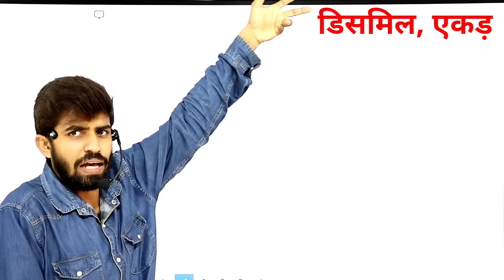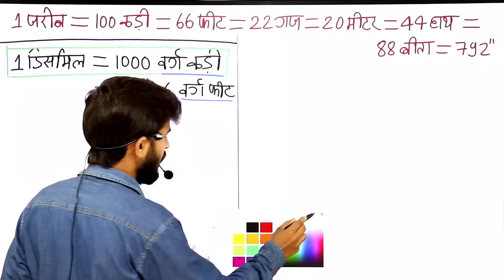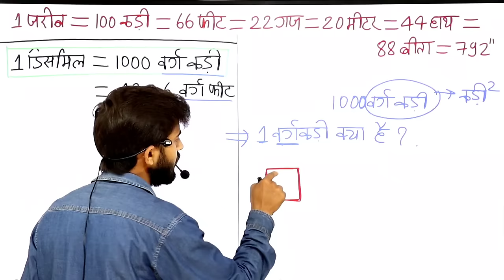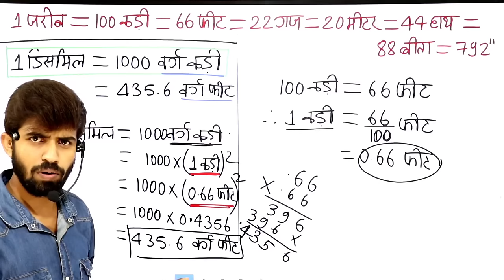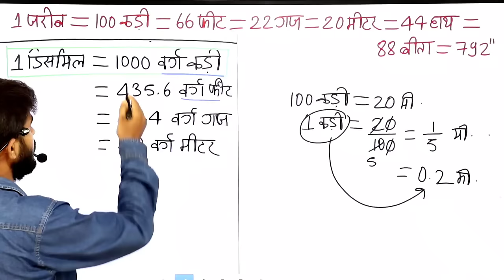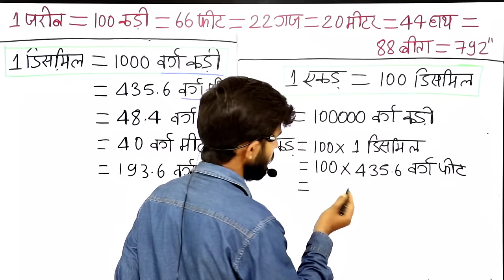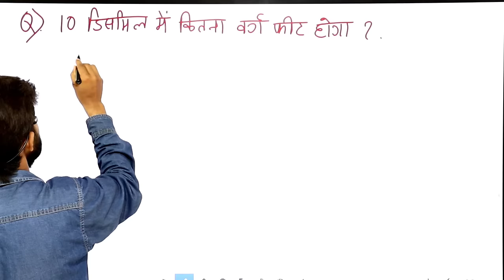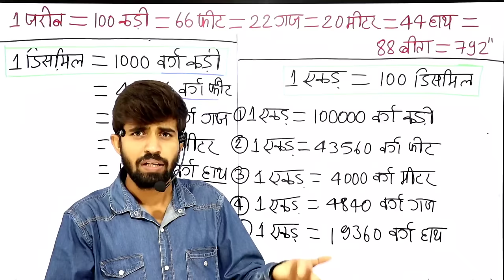Dismil & Ekad | डिसमिल और एकड़ | All Details Of These Area Units |06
Dismil & Ekad | डिसमिल और एकड़ | All Details Of These Area Units

[निम्नलिखित औजारों का ही हम प्रयोग करते हैं]
~20/25 कड़ी गुनियां(2')
~कड़ी/मीटर गुनिया (6')
~गंटरी जरीब (4kg)
~गंटरी जरीब (6.5kg)
~कड़ी कंघी
~मीटर कंघी
~डायगोनल स्केल
~मेजरिंग टेप